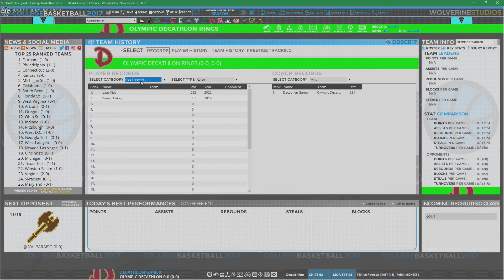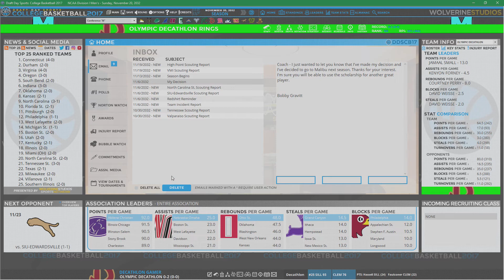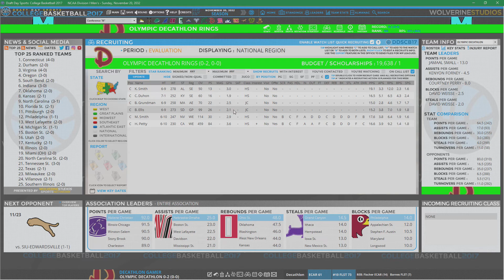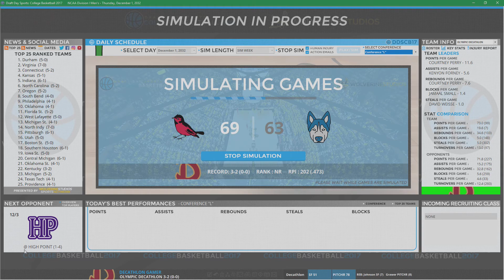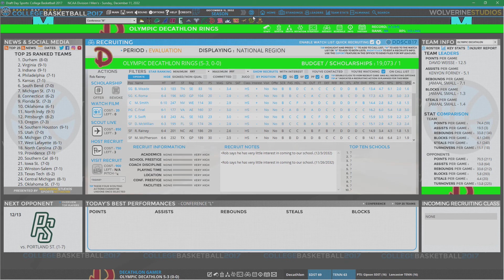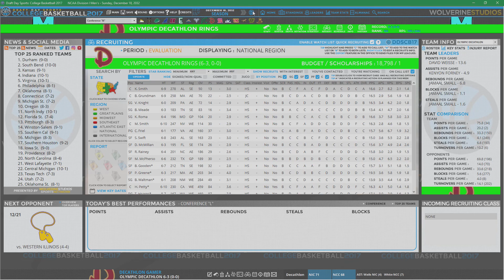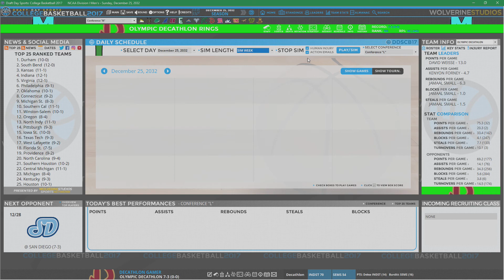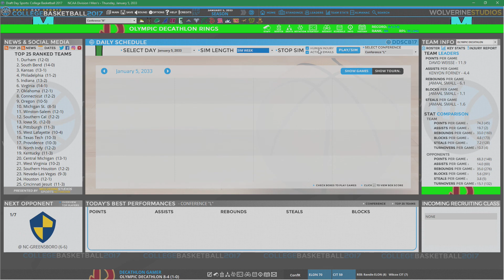Sweet 16th Season - Week 45 - Draft Day Sports: College Basketball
Basketball is back IRL!! NBA, NCAA, High School, Middle School - all returning now or soon.  Tryouts for the team I'm coaching begin in less than a week!  With that, in game, I hit the Sweet 16 - my 16th season in game.